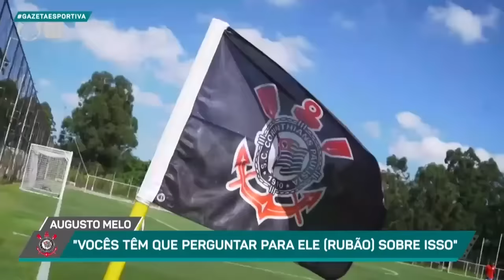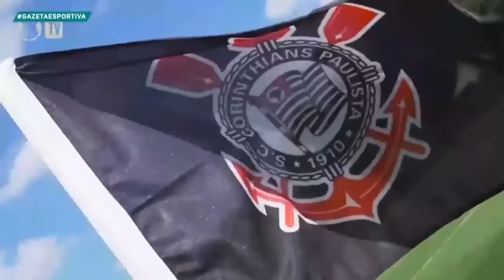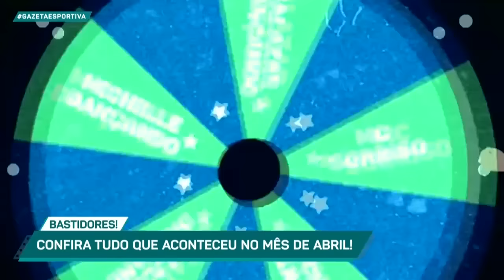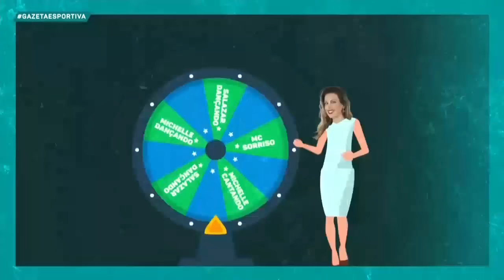QUAL É O MELHOR GOLEIRO DOS GARNDES PAULISTAS ATUALMENTE? - Programa Completo (26/04/24)